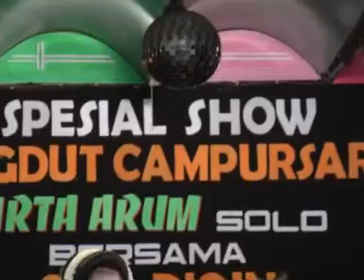LIVE CAMPURSARI SRI WEDARI SOLO ( LEWUNG )